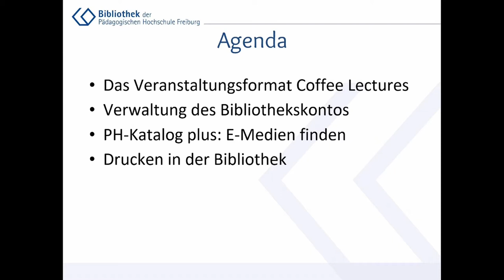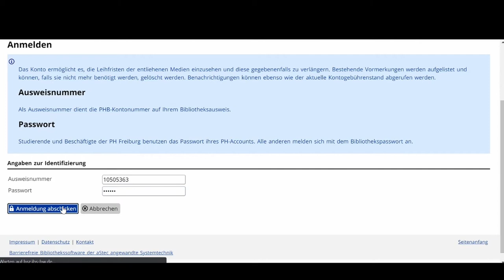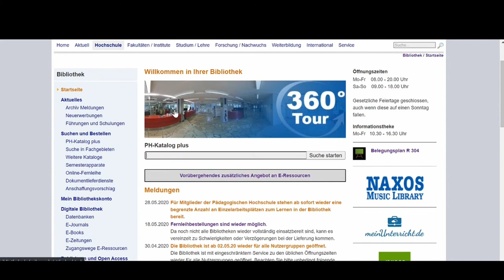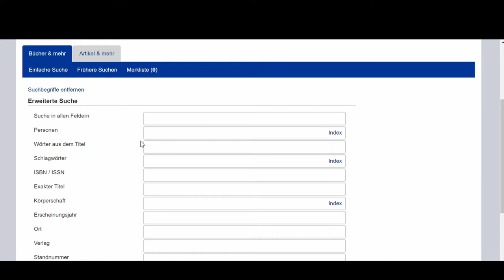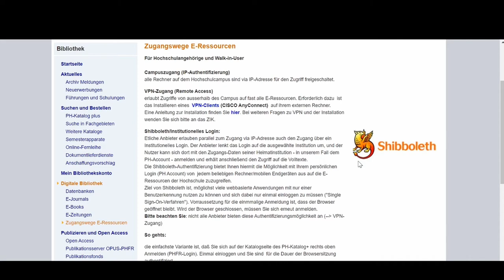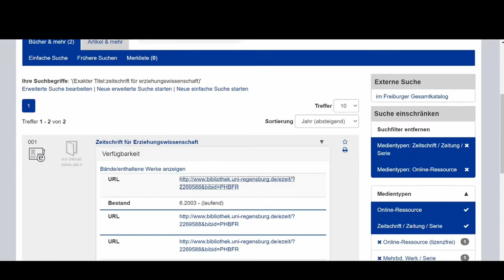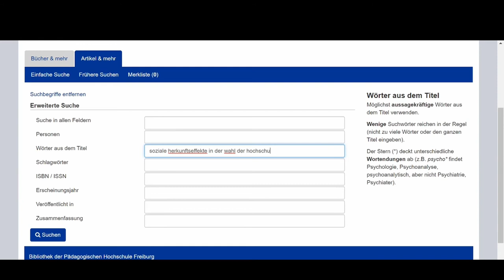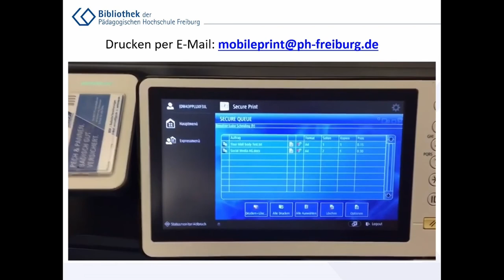Coffee Lectures: Bibliotheksservices at home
Services der Bibliothek bequem vom Sofa aus. In dieser Coffe Lectures stellen wir Ihnen folgende Dienstleistungen vor:

00:54 Schulungsformat Coffe Lectures
01:52 Verwaltung des Bibliothekskontos
04:13 Suche nach elektronischen Medien
11:26 Drucken in der Bibliothek

Wir wünschen Ihnen viel Spaß beim Schauen des Videos und natürlich freuen wir uns über Feedback und Kommentare!

Mehr Informationen und das Programm unserer Coffe Lectures finden Sie